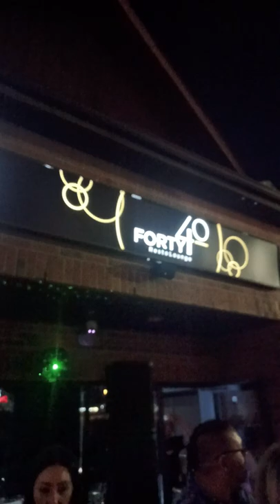Fourty 40 RestoBar In Woodbridge 😋😋